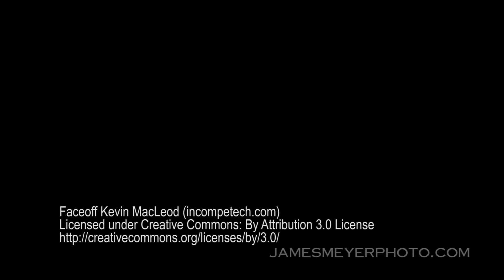Huge Waves Pound the Breakwater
Huge waves along the Port Washington WI breakwater pound the marina and lighthouse in Wisconsin October 26, 2016.